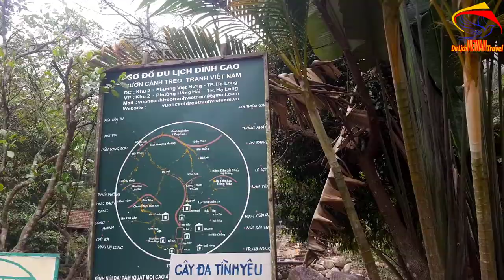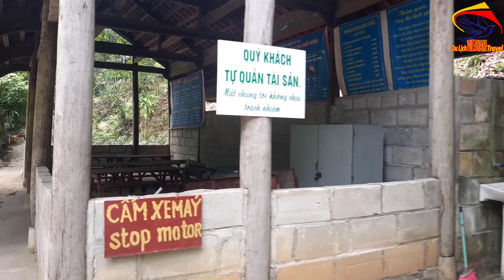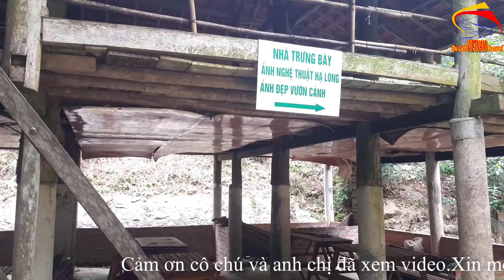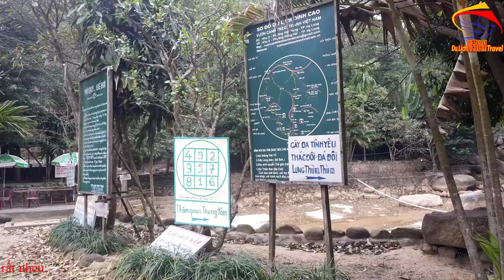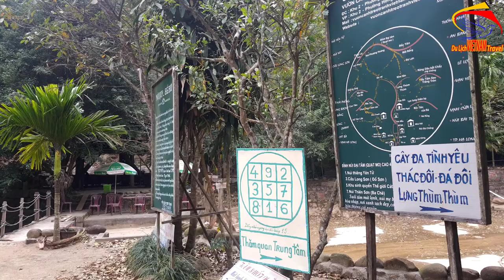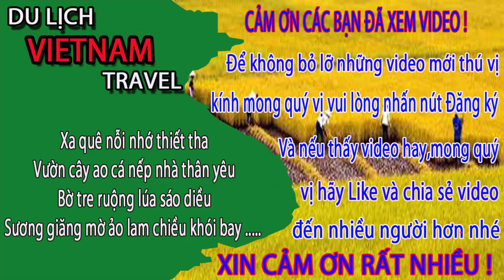Sởn Gai Ốc Khi Đến Khu Du Lịch Đỉnh Cao Ở Hạ Long Quảng Ninh Ngày Nay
Video này Minh Toàn xin giới thiệu đến quý vị và các bạn về khu du lịch đỉnh cao ở phường Việt Hưng, Hạ Long, Quảng Ninh Ngày nay. Khi đến nơi này vào mùa đông hoang vắng làm Toàn sởn hết gai ốc luôn anh chị ạ.
1. Hà nội ngày nay
3. Giải trí hấp dẫn ở việt nam
4. Du lịch việt nam
5. Cuộc Sống Hạ Long
6. Tổng hợp du lịch việt nam vietnam travel